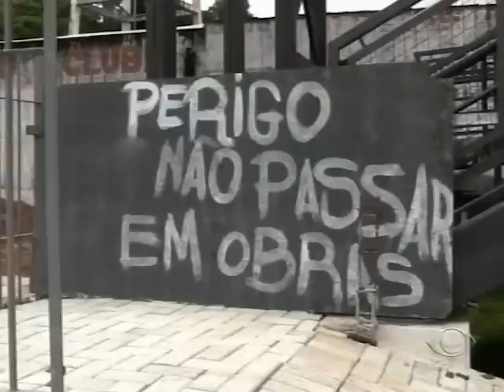BAND CURITIBA - Band Cidade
Bloco 1 - Programa Exibido em 21/01/2013

José Wille e Roberta Canetti mostram as notíciais mais importantes da cidade. De seg - sex às 18h50.